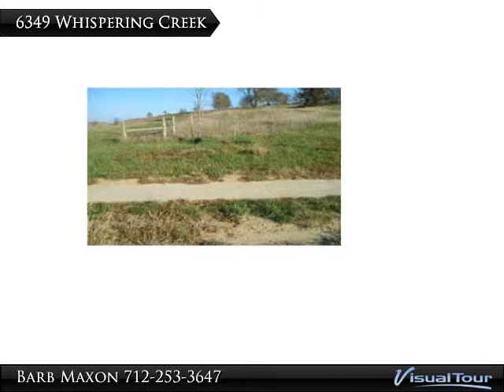Homes for Sale - 6349 Whispering Creek, Sioux City, IA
Build your dream home in one of Sioux City's fastest growing and desirable areas. Tax Abatement available. Cul de sac street.

Presented By:
Barb Maxon, CENTURY 21 ProLink